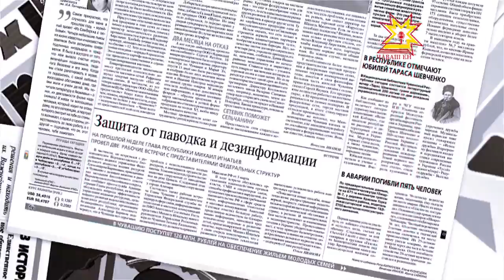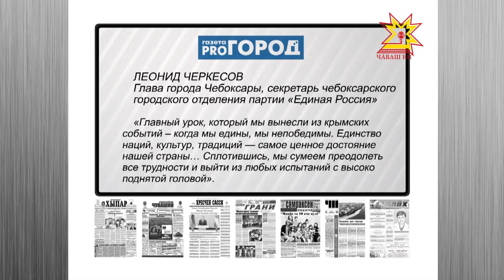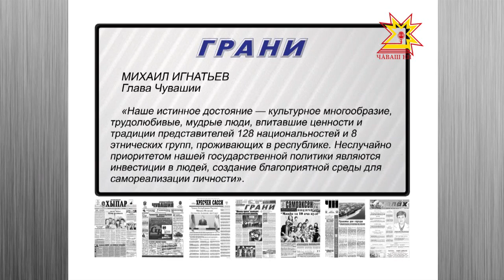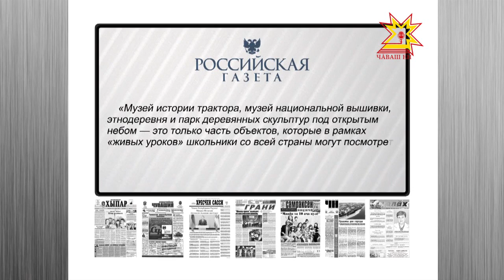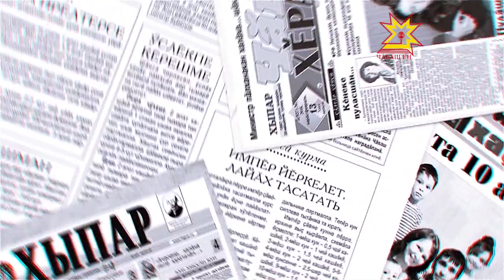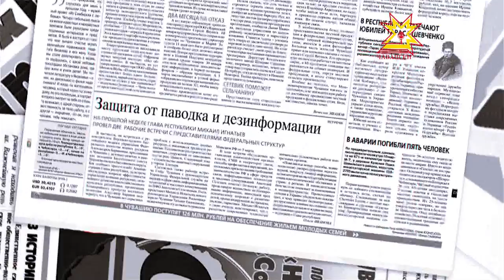Обзор прессы. Выпуск 24.03.2016